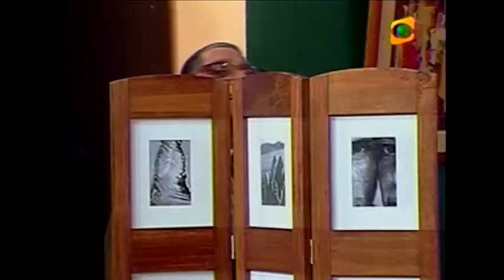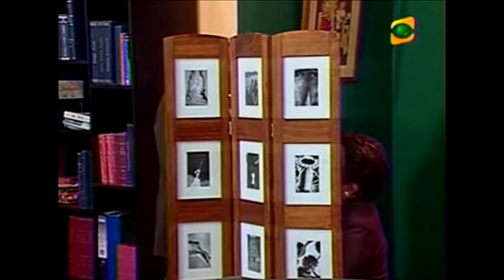El Especial Del Humor Marco Aurelio Martha Y Nicolasa Part I